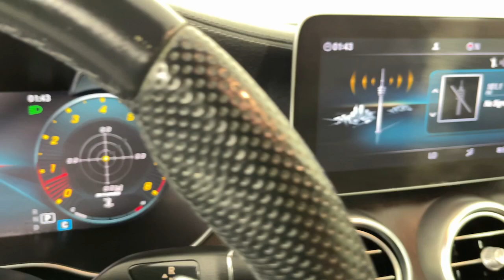2019 Mercedes-Benz C43 AMG C 43 CO Denver, Arvada, Lakewood, Bloomfield, Thorton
Pre-Owned 2019 Mercedes-Benz C43 AMG C 43 available at Phil Long Ford of Denver located in 7887 West Tufts Avenue, Denver, CO, 80123. Servicing the Denver, Arvada, Lakewood, Bloomfield, Thorton area.